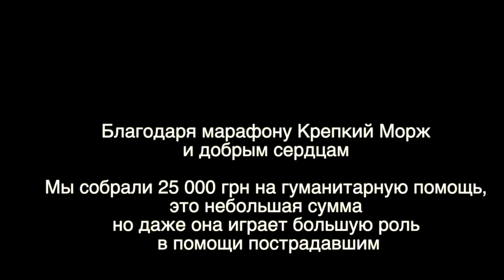Сухпайки на 10 000 долларов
На что собирали деньги, куда их потратили
Видео с Альбертом
КАК ВЫБРАТЬСЯ из ШКОЛЬНОГО ЗАХВАТА В ДРАКЕ?!

Помощь пострадавшим

Сбор средств на ГУМАНИТАРНУЮ помощь мирному населению Украины.

Перевод с РФ
Можно через Bestchange или крипту

💳Номер картки MonoBank
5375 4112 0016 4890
Получатель Alberto Flores Cortez

Для українців
🔗Посилання на Банку